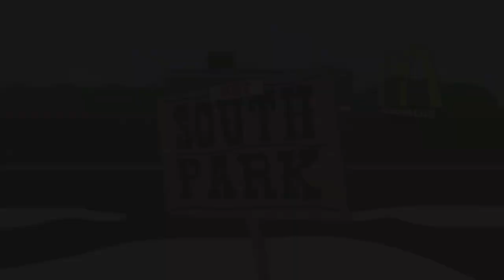YTP: Ricky Berwick In SoS Park